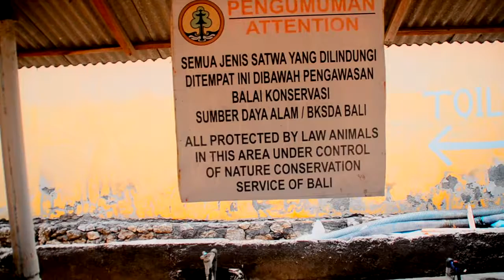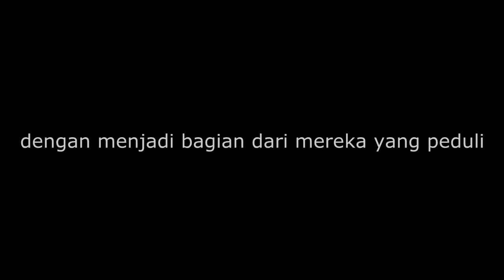Apa Itu Signing Blue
Program Signing Blue menjadi wadah bagi setiap pelaku wisata, seperti hotel, tour operator, kapal rekreasi, termasuk wisatawan agar melakukan kegiatan pariwisata tanpa lepas dari tanggung jawab menjaga lingkungan. Harapannya kepada seluruh pelaku sektor pariwisata turut bertanggungjawab terhadap kelestarian lingkungan.

Ada tiga indikator dalam penilaian Signing Blue bagi rekanan WWF Indonesia yaitu lingkungan, sosial budaya dan efektivitas manajemen. Dari tiga indikator tersebut, akan dikelompokkan kembali dengan standar dan syarat lebih tinggi, hingga rekanan akan mendapat predikat star fish.

Star Fish terdiri atas lima kategori di mana kategori paling rendah adalah Star Fish 1 dan tertinggi Star Fish 5. Star Fish diberikan kepada pihak yang mendokumentasikan komitmen yang dibuat. Misalnya dokumentasi terkait dengan tanggung jawab jejak ekologi ataupun sosial, ekonomi, dan budaya.

Kategori Star Fish 2 dan 3 yakni partnership yang mampu memberikan edukasi serta mampu memberikan pelatihan terhadap karyawannya.

Kategori Star Fish 4 dan 5, fokus pada pengembangan eksternal. Termasuk cara mengedukasi pihak lain untuk bisa ikut bergabung menjadi anggota dalam Signing Blue.

Video: Luh Putu Sugiari, Wahyu Ardianta

Video ini dibuat sebagai bagian dari beasiswa liputan mendalam Anugerah Jurnalisme Warga BaleBengong 2018 bekerja sama dengan WWF Indonesia.